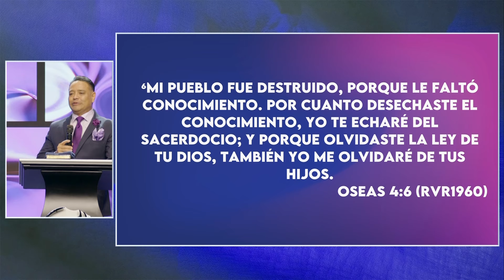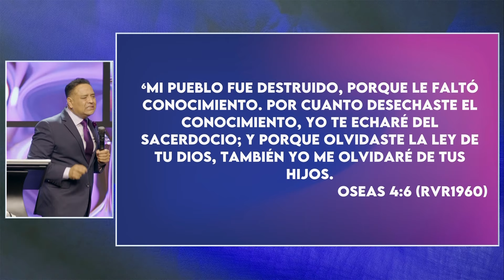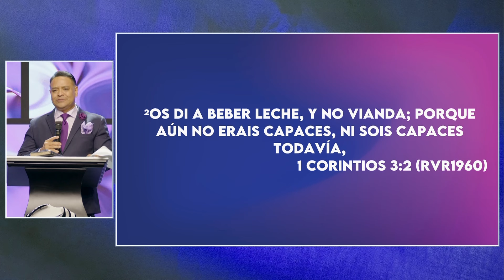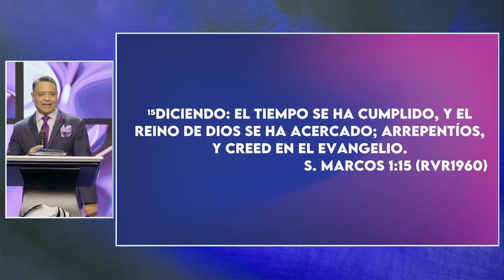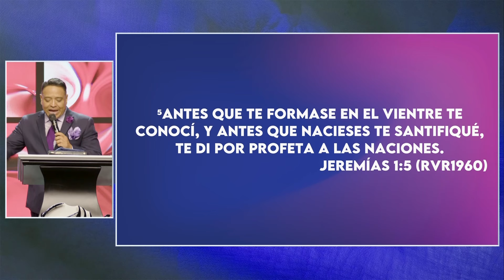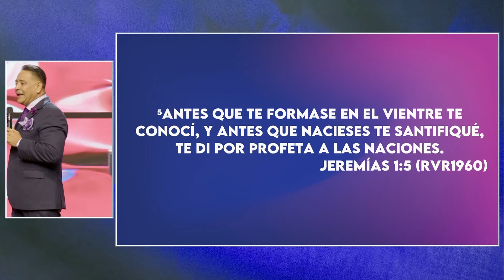| Herman Dávila | EL TAMAÑO DE LA BENDICIÓN PT.4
Subscríbete a nuestro canal y sé el primero en recibir una alerta/notificación de todo nuevo contenido!

Si este vídeo fue de bendición para tu vida, dale un “thumbs up” y compártelo con tus amigos y familiares! Si deseas sembrar en lo que Dios está haciendo al rededor del mundo a través de nuestro ministerio, puedes hacerlo en nuestra página web

If you would like to sow in this ministry and our work throughout the world, please visit our